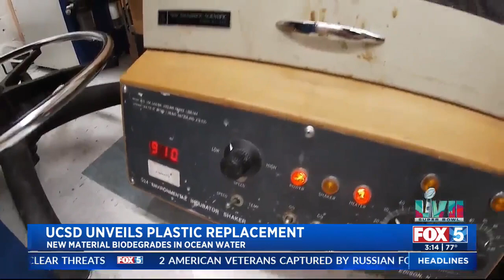UCSD Unveils Plastic Replacement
Clara Benitez reports on the new material that biodegrades in ocean water.